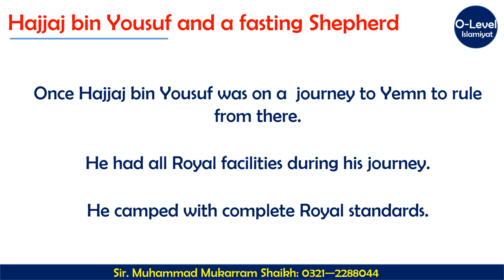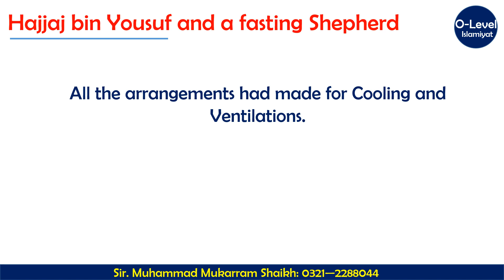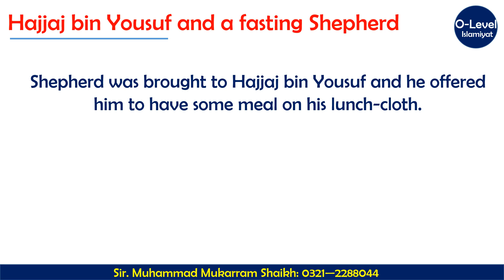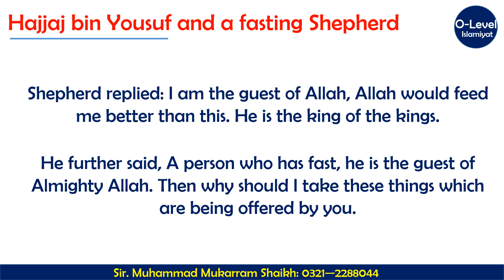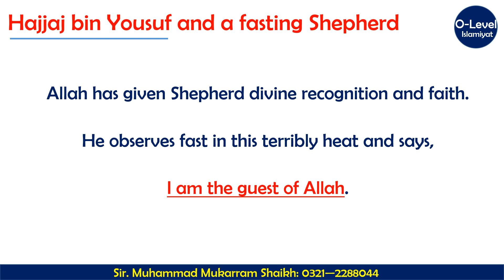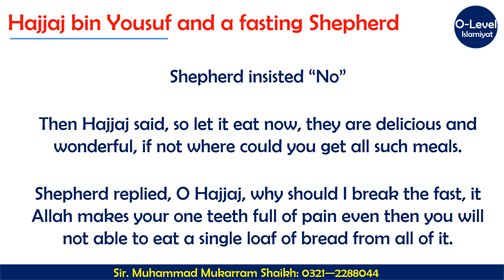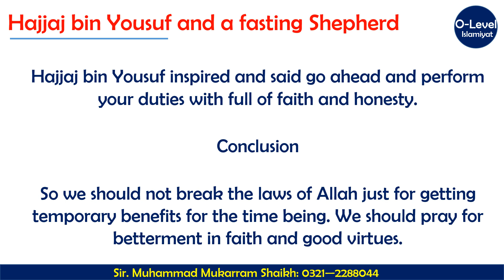Conversation between Hajjaj bin Yusuf and Shepherd with having fast. | حجاج بن ہوسف کی کہانی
In this video you easily understand the beautiful story about Hajjaj bin Yousuf with a shepherd with having fast.